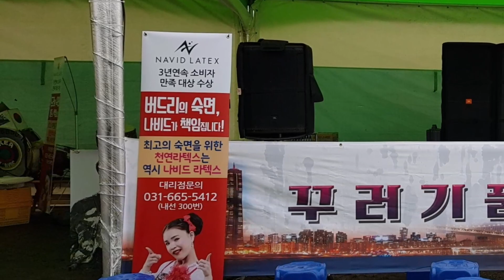깡통품바 꾸러기공연단응원방문 동전인생2/2가펑자라섬씽씽축제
제10회가평자라섬씽씽축제
꾸러기공연단공연
2018,12,28~2019,2,17
테마예술단 깡통단장
2월2깜짝응원방문공연영상입니다.;